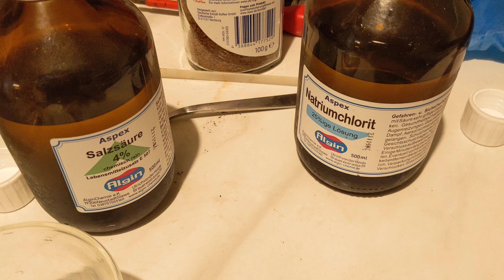Umkehrosmose Trinkwasserfilter Desinfektion Teil 6